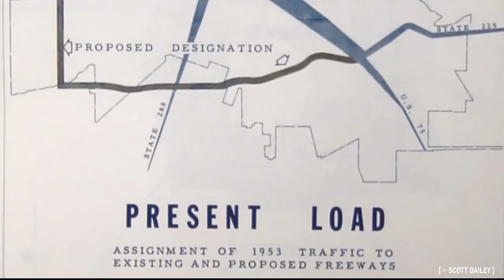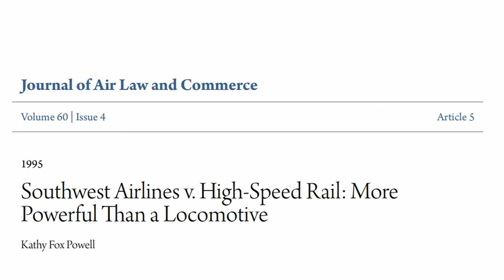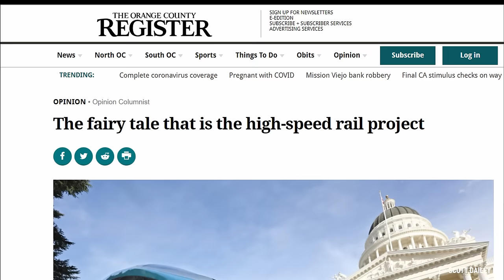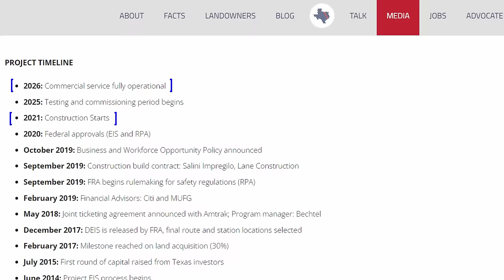Dead Mall to Become New Texas Bullet Train Station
Opened in 1968 in what was then the outskirts of Houston, Northwest Mall has declined over the decades with the interior of the mall closing in 2017. It is now the preferred location for Texas Central's planned Houston-Dallas bullet train. Despite current setbacks, the company is still targeting a 2026 commercial service start date.